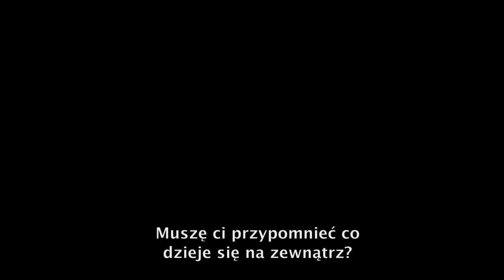PSSite.com: The Last of Us | Walka z zarazą - polski zwiastun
Zobaczcie początki przygody głównych bohaterów The Last of Us i ich dalszą drogę, wypełnioną rozpaczliwą walką. Przekonajcie się, jakie niebezpieczeństwa czekają na Was w najnowszym dziele twórców legendarnej serii Uncharted - premiera nastąpi 14 czerwca.